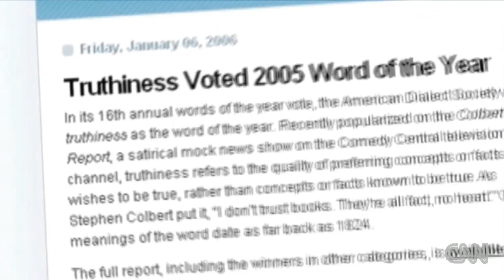Why audiences love Stephen Colbert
Look back at some of the most memorable moments from Stephen Colbert's career.